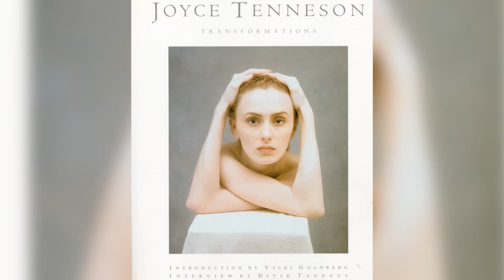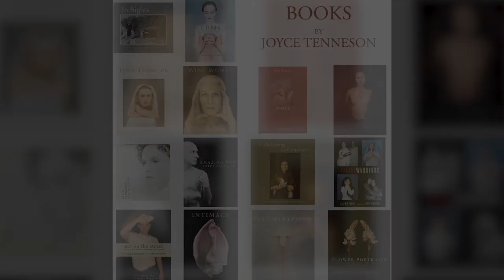Introduction to Joyce Tenneson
JOYCE TENNESON is the author of sixteen books including the best seller, "Wise Women," which was featured in a six-part NBC Today Show series. She is the recipient of many awards, including Fine Art Photographer of the Year in 2005 (Lucie Awards), and the Lifetime Achievement Award from the Professional Photographers of America in 2012.